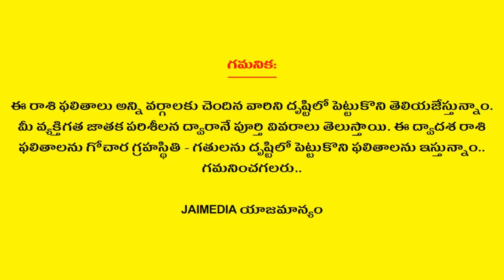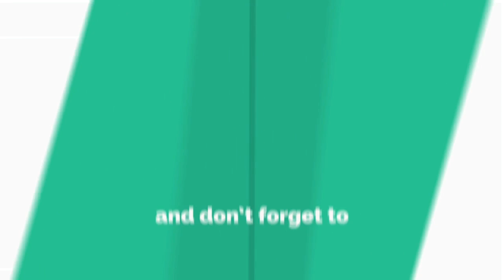Weekly Rasi Phalalu December 30th 2018 - January 5th 2019 | Meena Rasi | Horoscope | Jai Media